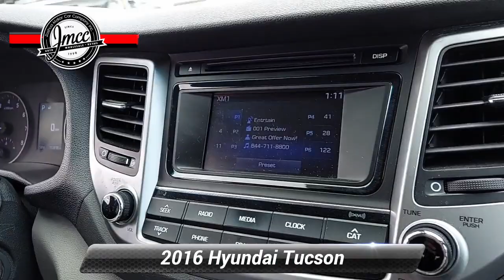Used 2016 Hyundai Tucson SE, Pennsauken, NJ 133212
Delivers 26 Highway MPG and 21 City MPG! This Hyundai Tucson delivers a Regular Unleaded I-4 2.0 L/122 engine powering this Automatic transmission. OPTION GROUP 02 -inc: SE Popular Package 02, Dual Illuminated Vanity Mirrors, Roof Rack Side Rails, Illuminated Glove Box, 8-Way Power Driver Seat Adjuster, front slide/recline/driver height adjustment, power lumbar support, active front head restraints (adjustable) - up/down/sliding, seatback pockets, Premium Side Sills, metallic painted, Driver Power Window w/Auto Up/Down, LED Daytime Running Lights, Fog Lamps, GRAY, CLOTH SEAT TRIM, DAZZLING WHITE.* This Hyundai Tucson Features the Following Options *Wheels: 17 X 7.0JJ Alloys, Vinyl Door Trim Insert, Variable Intermittent Wipers w/Heated Wiper Park, Urethane Gear Shifter Material, Trip Computer, Transmission: 6-Speed Automatic w/OD & SHIFTRONIC -inc: lock-up torque converter, gate type, electronic shift lock system and manual shift mode, Transmission w/Driver Selectable Mode, Tires: P225/60R17 Kumho H-Speed Rated, Tire Specific Low Tire Pressure Warning, Tailgate/Rear Door Lock Included w/Power Door Locks.* Stop By Today *A short visit to Joshua Motor Car Company located at 3429 Haddonfield Road, Pennsauken, NJ 08109 can get you a dependable Tucson today!

[RLVID:2355:bda74c280409b89c:c780c749c8969fc3:1]